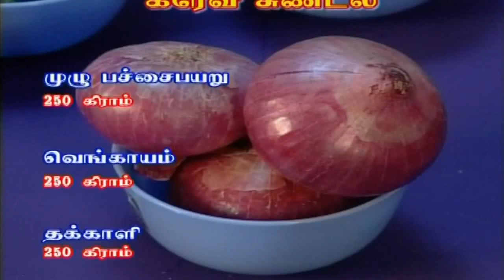How To Make Sundal Gravy | Channa Masala Gravy Recipe | Flavours Of South India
Watch & learn how to make this super tasty and delicious Sundal Gravy Or Channa Masala Gravy.

For Facebook
For Cinecurry: